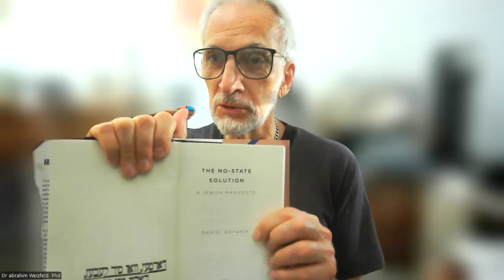Vanguard Circle - Jewish Socialist Bund 5-07-2024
Dr abrahim Weizfeld  Phd's review and summary of
The No-State Solution :  A Jewish Manifesto
 by Prof Daniel Boyarin
and published by Yale University Press
2024